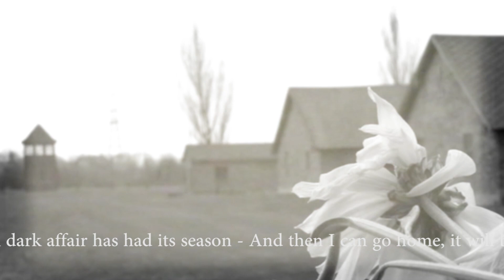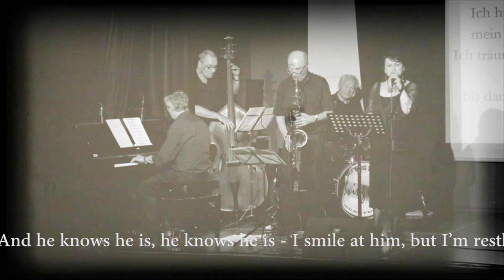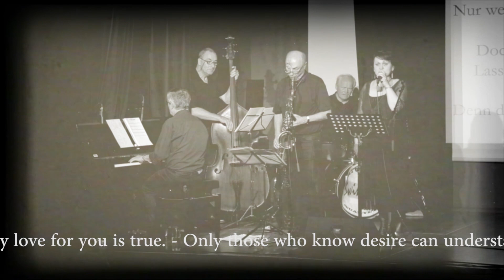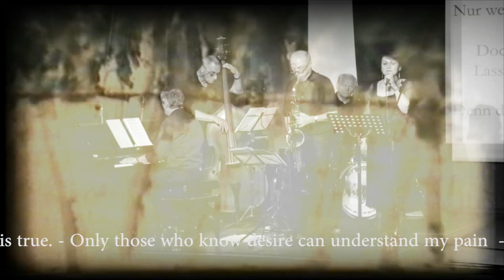Roosje Glaser's Concentration Camp Songs, English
Roosje Glaser was "Dancing with the Enemy" as a Dutch concentration camp prisoner, surviving 7 camps. She wrote songs; four of those were resurrected in Austria by the Hartwig-Eitler-Quartet. The video tells the story in English.